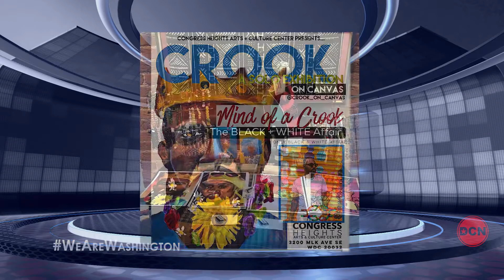We Are Washington - Congress Heights Arts and Culture Center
Catch new episodes of We Are Washington every Monday at 6:30 PM on the DCN! Hosted by Cecily Fernando and Matt Granato

Learn how a center in Congress Heights is bringing art and culture to residents east of the Anacostia River in the District of Columbia.

We Are Washington explores and showcases the vibrant culture and exciting events that make living in DC unlike any place in the nation. DCN broadcast personalities Cecily Fernandez and Matt Granato co-host this fast paced, dynamic rundown of news and special events taking place in the District of Columbia.